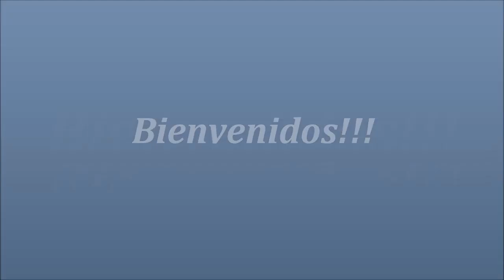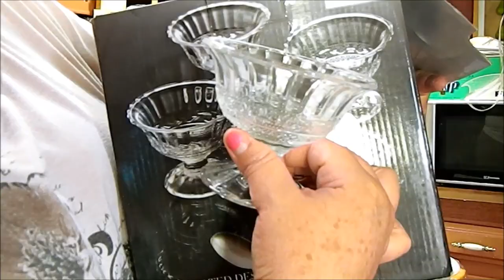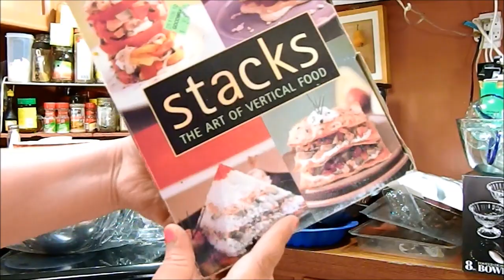Compritas y Regalitos en California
despues de unas muy buenas y merecidas vacaciones  y llevar a bautizar a mi bebe gabriella Escalera, ya estamos de regreso y muy contentos :) y de paso traje algunas cositas que me ban a cervir bastante! para hacer mas videorecetitas JEJE saludos:*:*